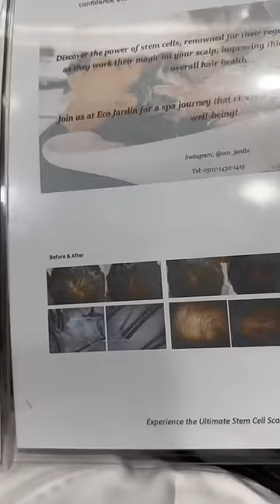Je suis partie chez un coiffeur en Corée du Sud ?!